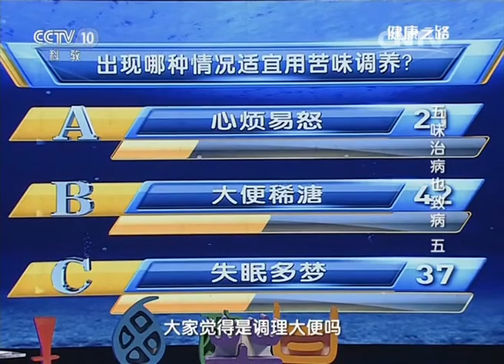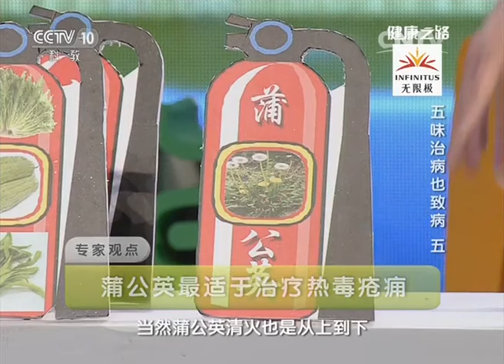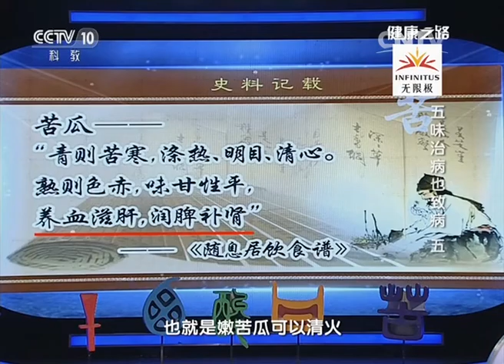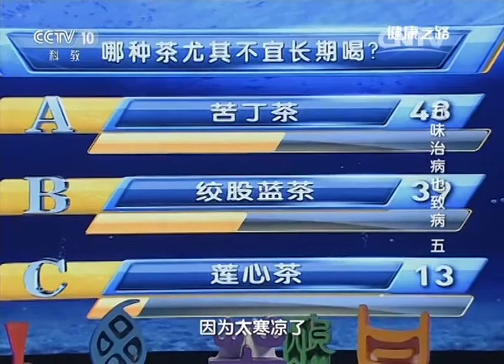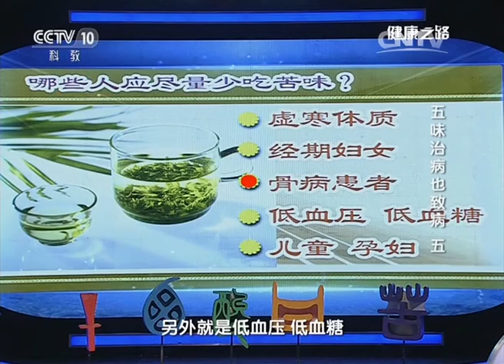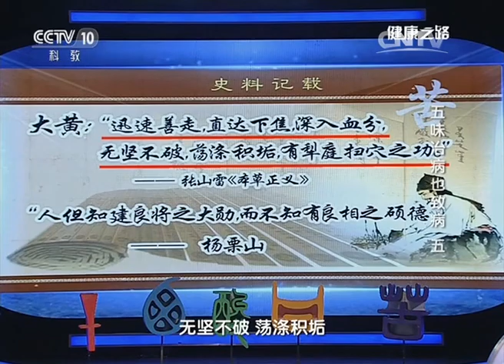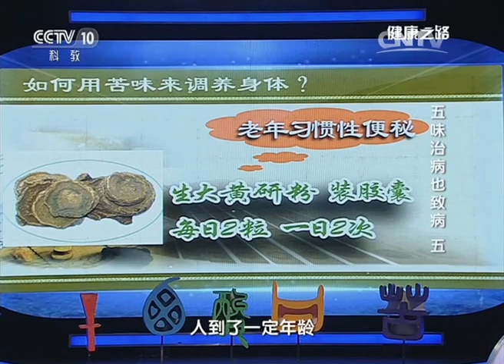《健康之路》20160503五味治病也致病（五）